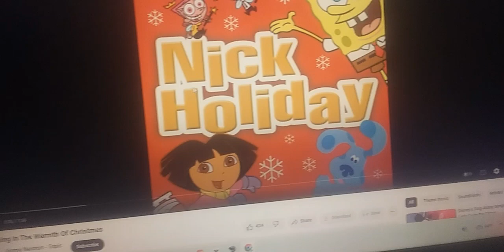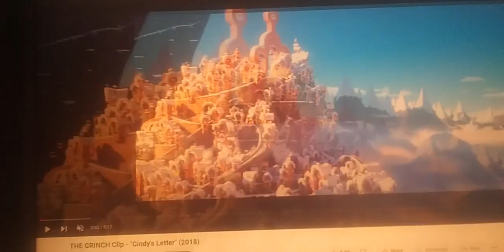Jimmy of Christmas Day